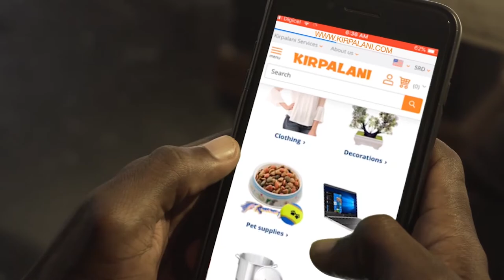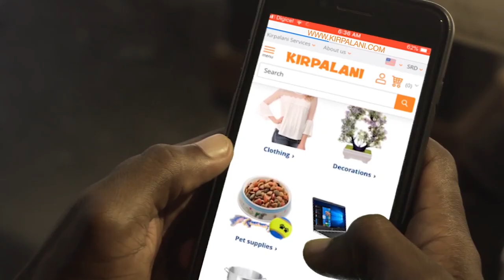Q-Time met Sandrina Hunsel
Haar passie om te motiveren zal niet stoppen en wacht zij de volgende uitdaging op haar pad af